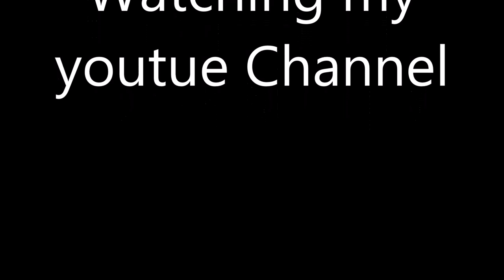RAINY NIGHT AT CHENAB BRIDGE PRJECT